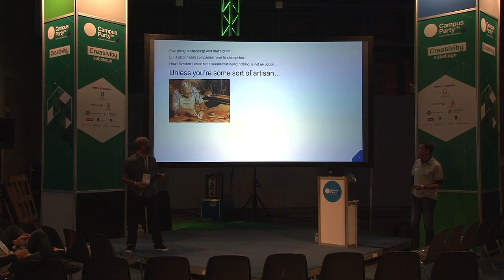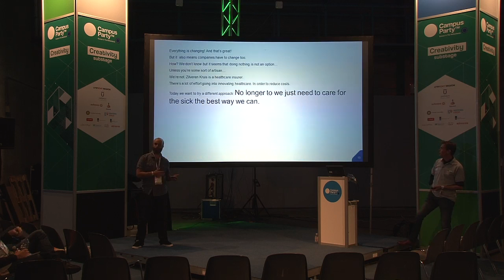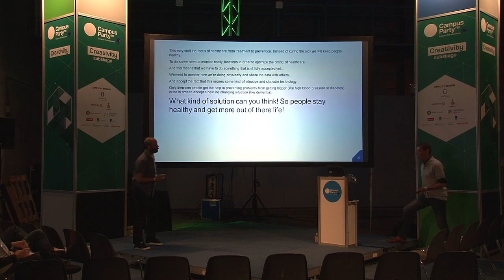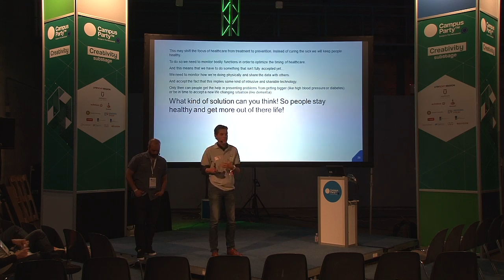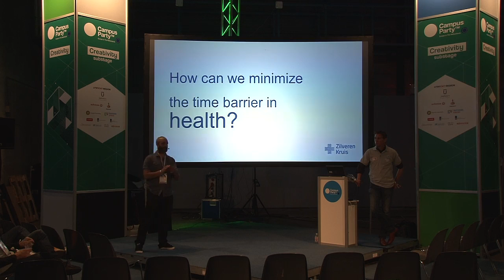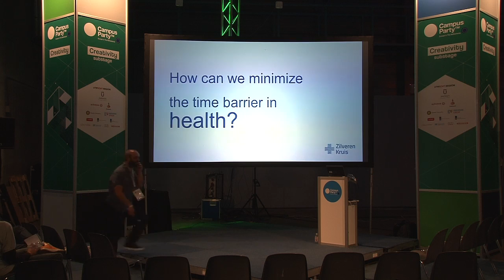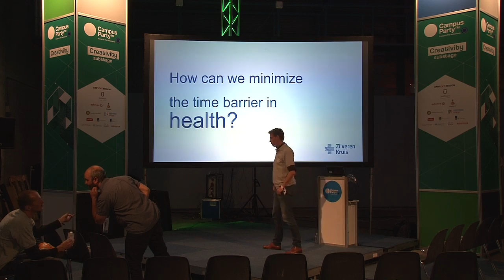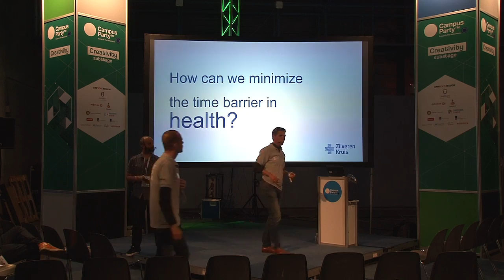CPEU4 - Creativity - health insuring